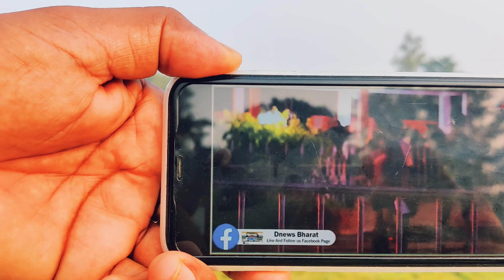Army भर्ती के documents में बड़ा बदलाव😱😱 ||Army bharti documents|| Bharti race @Dnewsbharat#army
Army भर्ती के documents में बड़ा बदलाव😱😱 ||Army bharti documents|| Bharti race ‎@Dnews Bharat
Chiinu saidpur
uh
increase step

army,army bharti,army race,